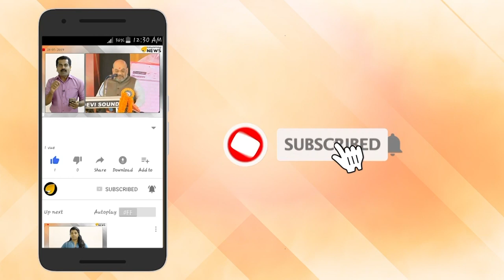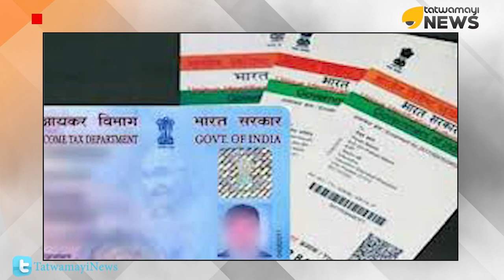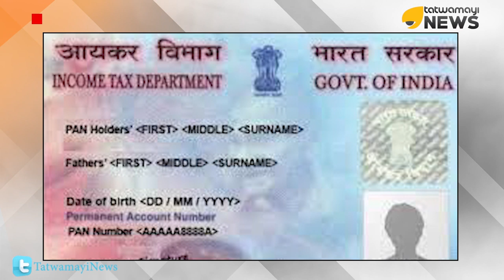പാന്‍കാര്‍ഡ് ആധാറുമായി ബന്ധിപ്പിച്ചില്ലെങ്കില്‍ ഇനി പണിപാളും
ആദായനികുതി റിട്ടേൺ ഫയൽ ചെയ്യുമ്പോഴും ബാങ്ക് അക്കൌണ്ട് എടുക്കുമ്പോഴുമാണ് പാൻ കാർഡ് ആവശ്യമായി വരുക. കൂടാതെ ചില ഘട്ടങ്ങളിൽ ഐഡി പ്രൂഫായും പാൻകാർഡ് പരിഗണിക്കും. എന്നാൽ പാൻ ആധാറുമായി ലിങ്ക് ചെയ്തില്ലെങ്കിൽ അത് ഇനി ഉപയോഗശൂന്യമാകും.അടുത്ത മാസം 31 ന് ശേഷം
ആധാറുമായി ബന്ധിപ്പിക്കാത്ത പാൻകാർഡിനെ വ്യാജനായി കണക്കാക്കാനൊരുങ്ങുകയാണ് ആദായനികുതി വകുപ്പ്.